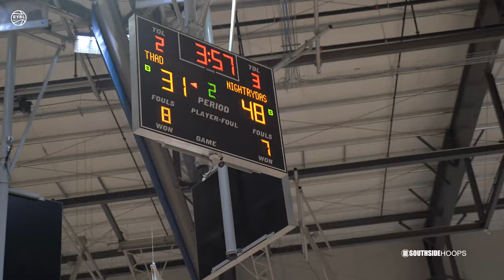Cameron and Cayden Boozer are on another level! Nightrydas vs Team Thad 16U EYBL Session 1